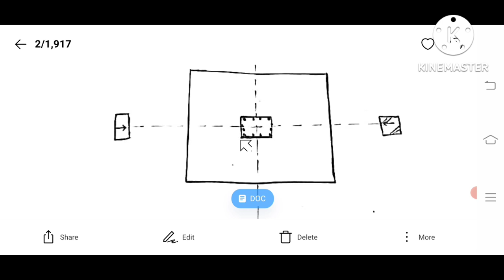Foundation Layout (100% गारंटी लेते हैं सिखाने का ) 👆सबसे आसान तरीका